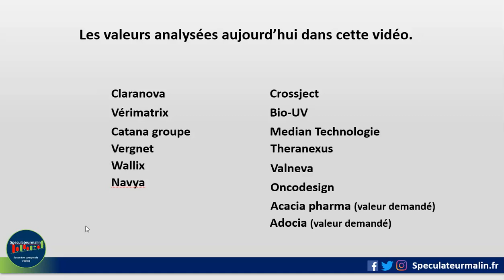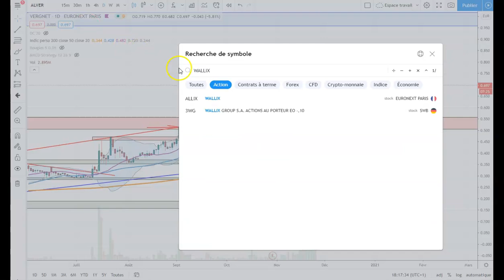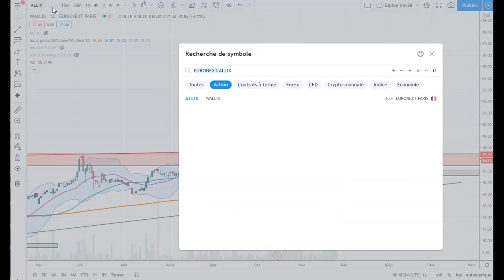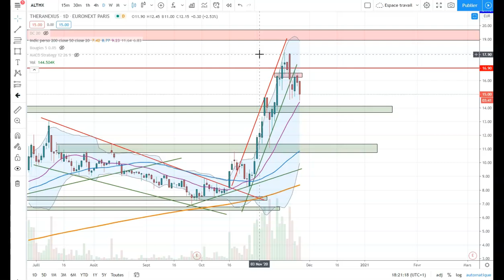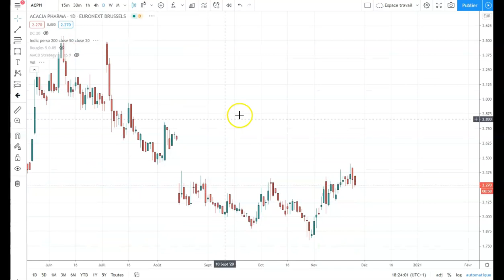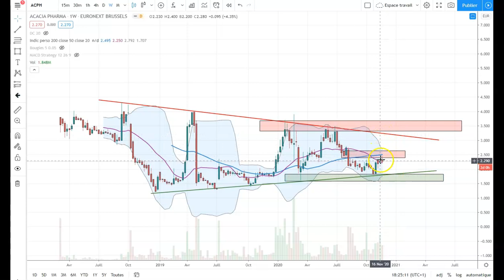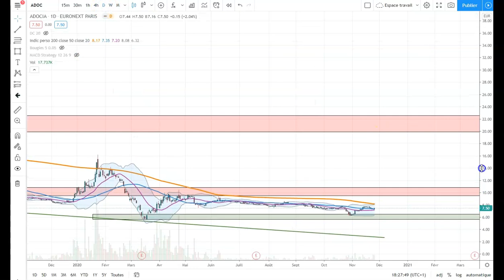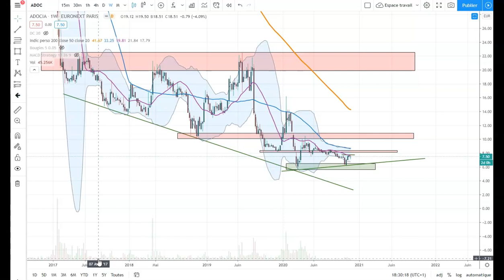Milieu semaine Bourse: Analyse technique: VMX - wallix - navya - crossject...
Pour ce milieu de semaine nous passons  en revue ensemble les actions que je suis avec la communauté sur Twitter.
Je vous transmets:
👉 Les niveaux à surveiller et les zones de résistance

👀Pour ce point hebdo de semaine on étudie des biotechs comme Crossject - ALMDT - ALTHX - ALONC - Acacia pharma - Adocia...

Puis des smallcaps comme Claranova - Vérimatrix - Navya - Catana

Je fais le point avec vous sur le graphique du prix, les niveaux et la tendance en cours.

Je réalise cette vidéo sur la plateforme graphique Tradingview. J'ai rédigé un tutoriel complet de prise en main sur le site. N'hésitez pas.

Pour vous former rapidement je vous conseil 2 livres qui vous mettront immédiatement le pied à l'étrier. C'est le plus important.

📌Commencez par le livre de Stan Weinstein. C'est CE livre qui m'a donné le gout à l'analyse technique. Il est simple à comprendre et vous permettra d'acquérir la logique de fonctionnement du Prix.

Vous arrêterez d'être contre le marché. Le marché deviendra votre allié.

📌Ensuite celui de Thamy Kabbaj. Il est très complet et je le recommande chaudement.
Vous approfondirez vos nouvelles bases acquises.

👉Pour comprendre en détail comment gérer son money management, et comment l'appliquer correctement avec un journal de trading, rendez vous sur la section blog du site.

Vous trouverez votre bonheur!

👉 N'hésitez pas, j'adore la critique constructive! :)